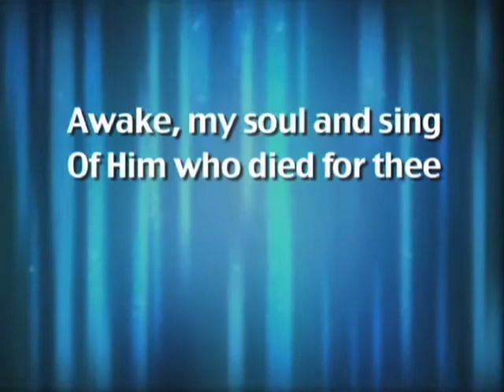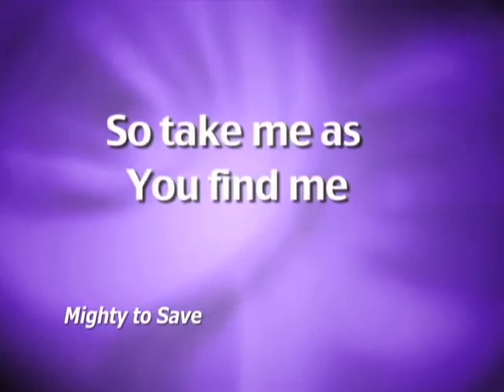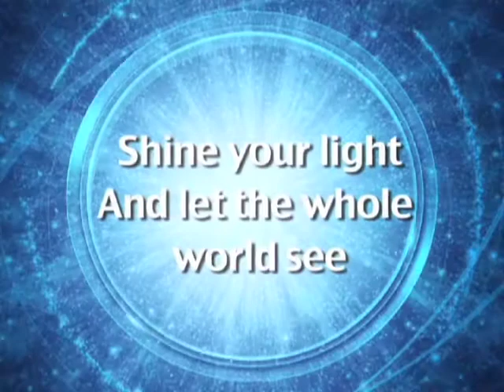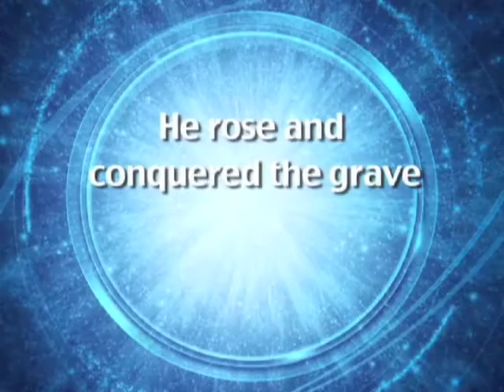Marvelous Light DVD Preview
An Easter Worship Service Set
Arranged & Orchestrated by Dave Williamson

Be the first to review this product

Marvelous Light provides you with FOUR possible performance options for your Easter worship services, utilizing a combination of two well-known contemporary Easter worship songs plus a contemporary and a traditional hymn. Possible configurations include:
* a two-song set;
* two different three-song sets;
* a four-song set.

Designed for the "worship leading choir," each option gives you a ready-made, all-in-one worship set that utilizes a worship leader (or optional reader), your choir and/or praise team, and your worship band, horn section or orchestra. The sets are skillfully crafted to provide a smooth thematic and musical "flow," while facilitating a celebratory and congregationally-friendly worship experience. An optional Accompaniment DVD is available.